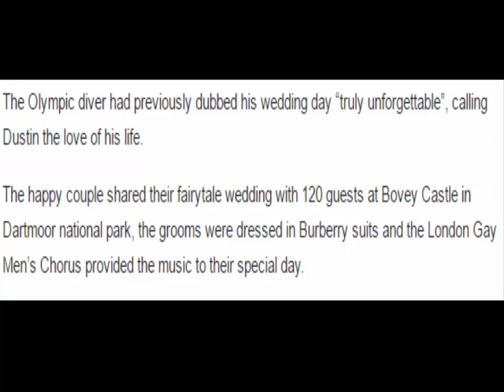Dustin Lance Black gushes about married life with Tom Daley